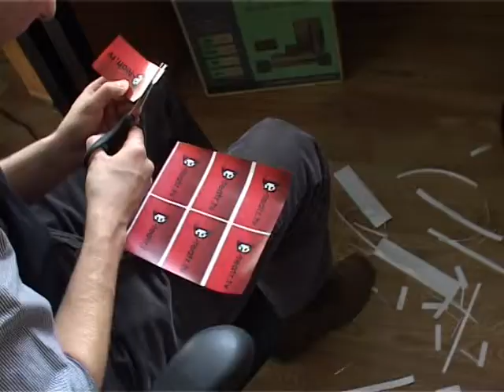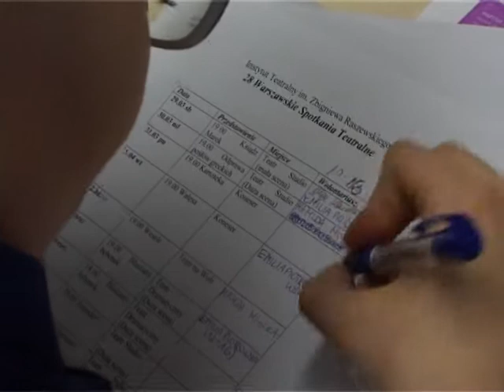WST 28 Centrum Dowodzenia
Przygotowania do 28 Warszawskich Spotkań Teatralnych